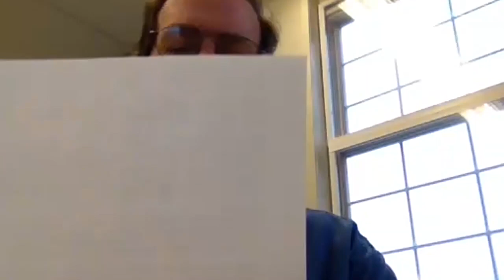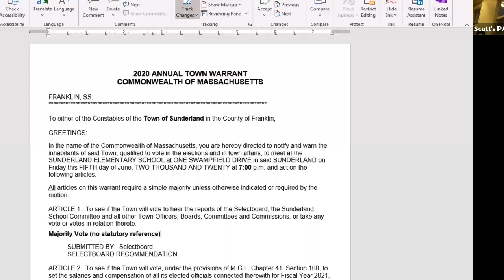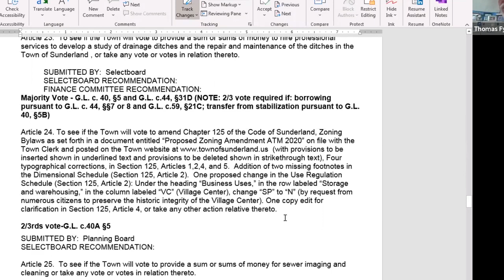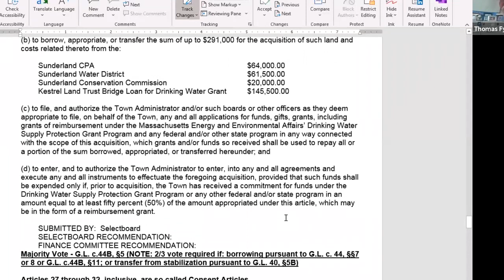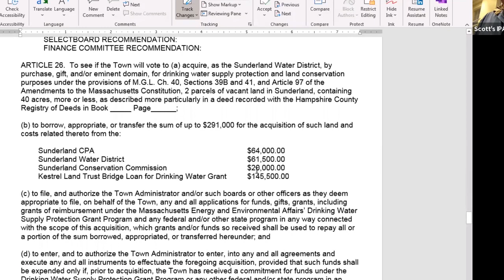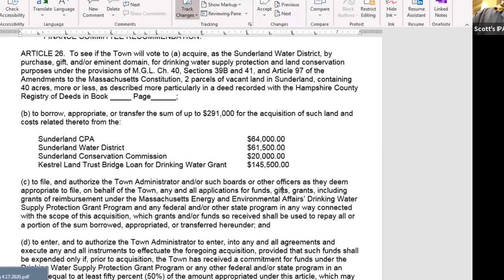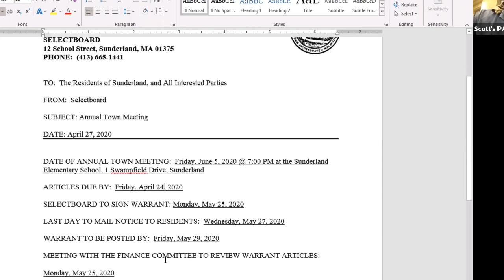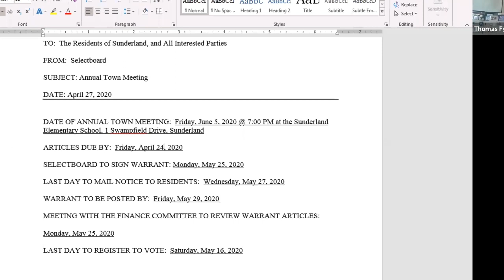Sunderland Selectboard via Zoom - April 27, 2020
The regular meeting of the Sunderland Selectboard. Recorded April 27, 2020 via Zoom Technology